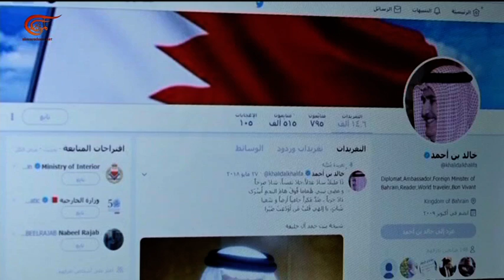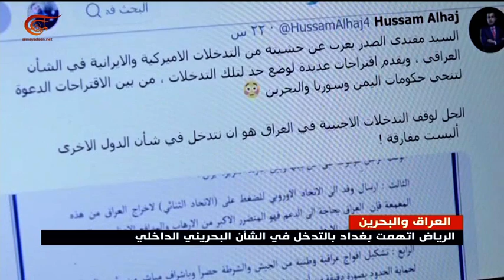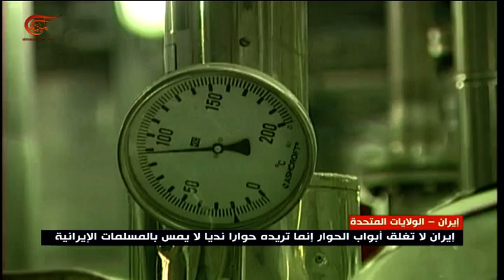نشرة الأخبار | الثامنة صباحاً | 2019-04-30